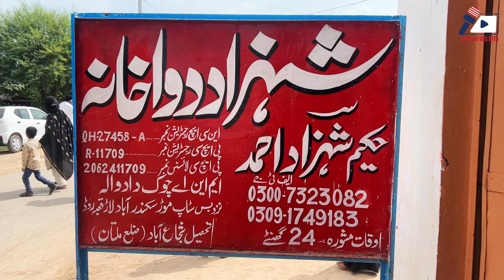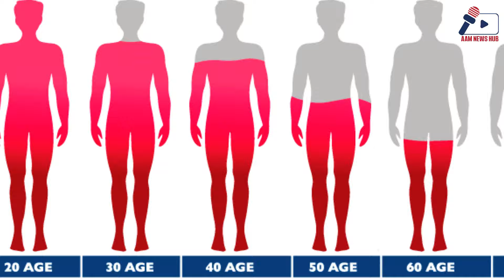Hakim Shehzad Ke Sath Teen Crore Ka Fraud! - Sheikh Maira Se Shadi Ka Khawab Tut Gaya | AAM News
Hakim Shehzad Ke Sath Teen Crore Ka Fraud! - Sheikh Maira Se Shadi Ka Khawab Tut Gaya | AAM News Hub

حکیم شہزاد، المعروف لوہا پاڑ، کے ساتھ تین کروڑ روپے کا فراڈ ہو گیا۔ شیخ مائرہ سے شادی کا خواب چکنا چور!

AAM News Hub Reporter: Sufian Ali

Captured by Cinematographer: Kashif Sandhu

Edited by: Ismail Ijaz

Content Uploaded by: Muhammad Owais